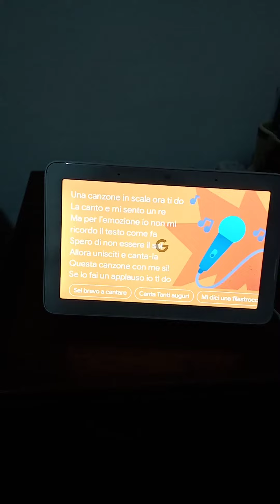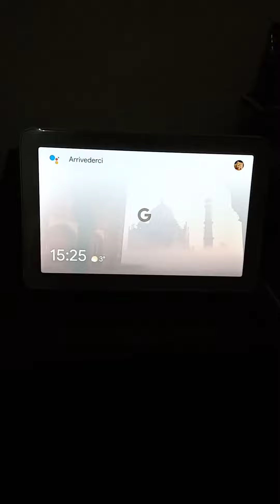testiamo il nuovo prodotto nest hub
muoio 🤣🤣 è più rincoglionito del Google home Mini 2